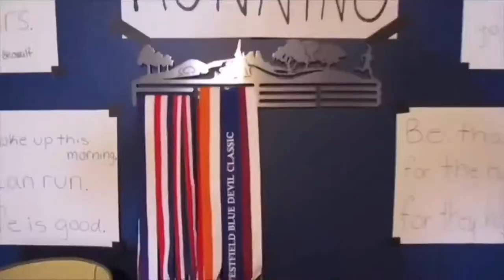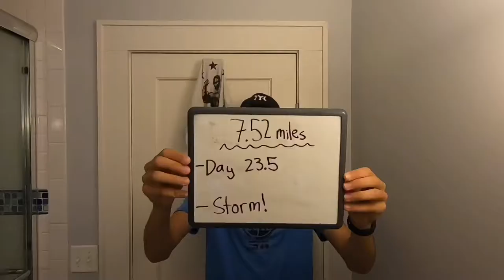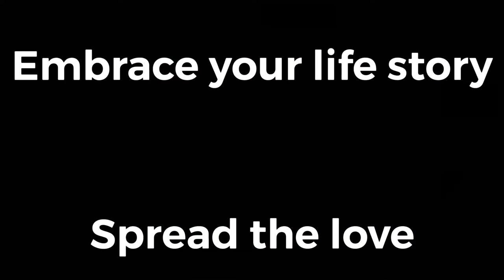How to run in rain.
Embrace your life story